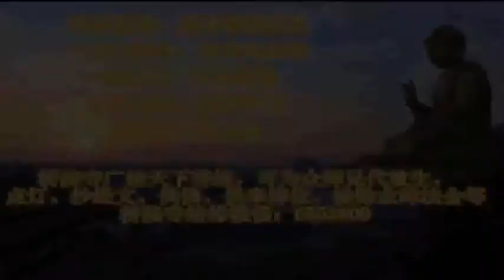百年虚云：自己的路得自己修